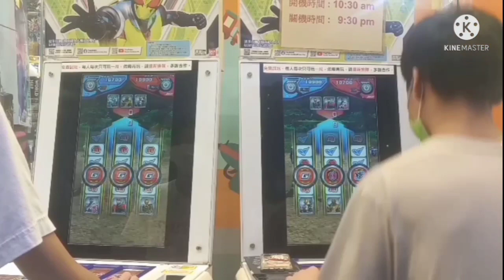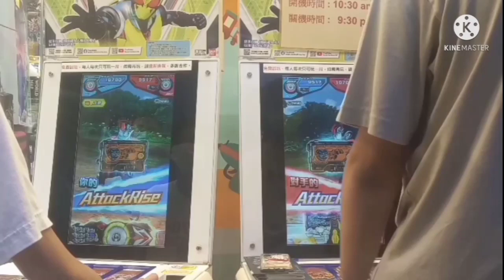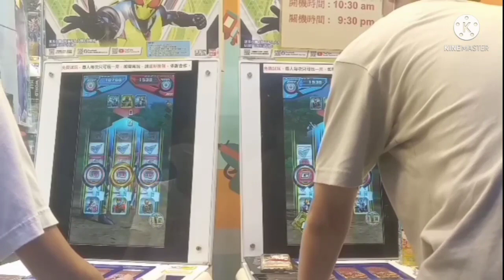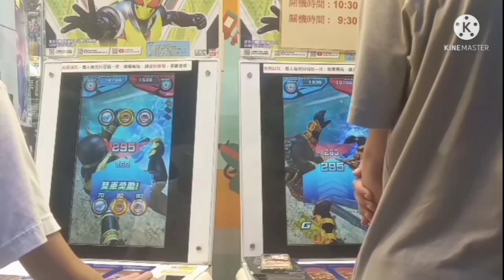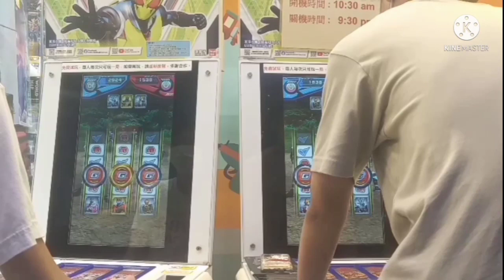[GRZ] 14/8/2021 黃埔奇趣淘汰賽決賽（groovy vs rabbit)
第一次嘗試做戰況分析,有甚麼需要改善的地方請留言告訴我,以便繼續提升影片質素🙇‍♂️

groovy的隊伍：
RT1-071 GLR decade
表面技能：
隊伍中沒有與此咭相同的類型時，AP+30、對手隊伍全體必殺-500；此外，只限第一回合，封印敵我雙方除CHAIN類型以外的騎士技能發動

burst技能：
發動Burst時，必殺+2500、爆裂槽上升率大幅上升；此外，若對手團隊體力在6000或以上，只限此回合，封印對手隊伍的替身防禦

RT5-065 GLR drive
表面技能：
攻擊‧必殺+2000、卷軸圖示的AP全部+30
在每回合,爆裂槽上升；但是，攻擊‧必殺-400

burst技能：
發動Burst時，必殺+3000、拳擊‧踢擊圖示的AP+100
發動Burst後的下一回合開始時，只限此回合，對手隊伍全體防禦減半、超大幅提升對手隊伍的技術比拼槽速度

RT1-070 GLR kuuga
表面技能：
此為第3名派出的角色時，卷軸圖示的AP全部+20、降低對手隊伍的反擊機率；
卷軸比拼的AP合計值在240或以上時，必殺+500、爆裂槽上升、技術比拼槽上升

burst技能：
發動Burst時，必殺+2500、超大幅降低對手隊伍的復活機率；此外，勝出卷軸比拼時，必殺+1000、超大幅降低對手隊伍的替身防禦效果‧機率

rabbit的隊伍：
BS4-020 LR faiz
表面技能：
AP比拼的合計值在220或以上時，必殺+500、RP+2、技術比拼槽上升；
此外，若合計值在260或以上，則技術比拼槽大幅上升、對手技術比拼槽的速度大幅上升

burst技能：
發動Burst時，必殺+2500、對手替身防禦機率大幅降低；
此外，只限此回合，對手全體防禦-1000、替身防禦效果・復活機率超大幅降低

BS3-049 LR 逢魔時王（2019常磐莊吾）：
表面技能：
若此卡牌放置在中間時,毎回合、只限該回合,攻撃・防禦・必殺兩倍,AP＋20
若此為第3名派出的角色時,若隊伍中其餘兩名騎士的屬性與此卡牌不同,AP＋15,技術比拼槽上升

burst技能：
發動burst時,將根據對手全體的防禦提升必殺；激烈圖示＋3
此外,若對手隊伍含有平成騎士時、只限該回合,對手的替身防禦封印

RT5-046 LR cross-z evol
表面技能：
按停拳擊、踢擊圖示時，攻擊+500、AP+20；
AP比拼的合計值在250或以上時，攻擊+500、技術比拼槽上升

burst技能：
發動Burst時，必殺+2500、隊伍全體激烈圖示的AP+100；
每回合，若對手隊伍擁有已發動Burst的騎士時，隊伍全體激烈圖示+1、對手隊伍全體防禦-300
xxxxxxxxxxxxxxxxxxxxxxxxxxxxxxxxxxxxxxx

也可以追蹤我的ig: joshua_cheung_333